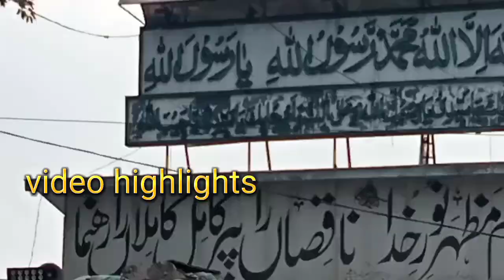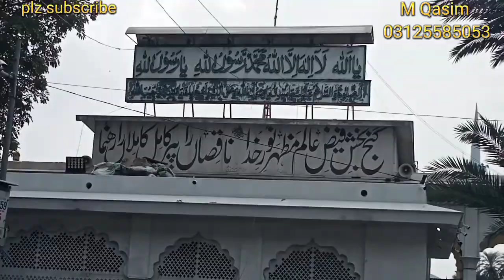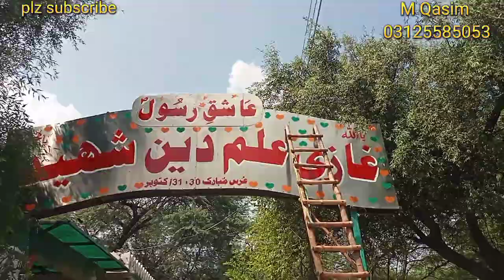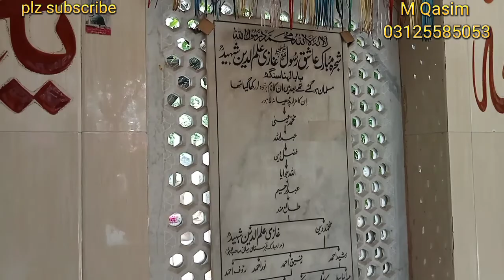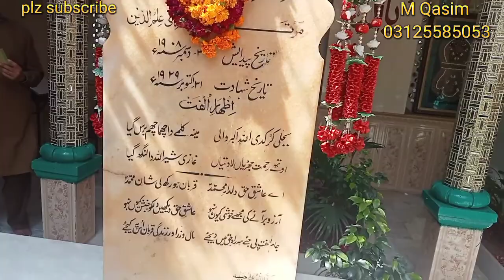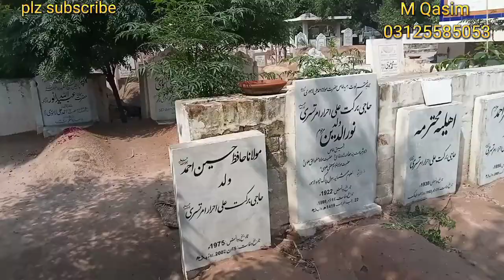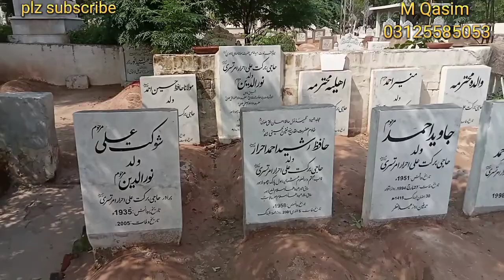Data Ali Hajveri Ganjh Bakhsh,Ghazi Ilm Deen, Aur Molana Ahmed Ali Lahori k mazaron par Hazri .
Datadarbar Ghaziilamdeenshaheed Molanaahmadalilahori Ki kabaronparhazri# Data Ali Hajveri Ganjh Bakhsh,Ghazi Ilm Deen, Aur Molana Ahmed Ali Lahori k mazaron par Hazri lahore jehlum sohawa dena gujarkhan pothwar pothwari top real Pakistan#my name is Muhammad Qasim

I basically belongs to a small village of district Jhelum

currently living in Lahore

I made a channel of entertainment and My Daily routine activities

i will try my best to bring useful and entertaining content for you

I only need your support to keep me going

thanks for your precious time here#